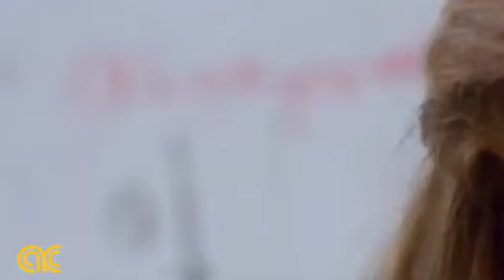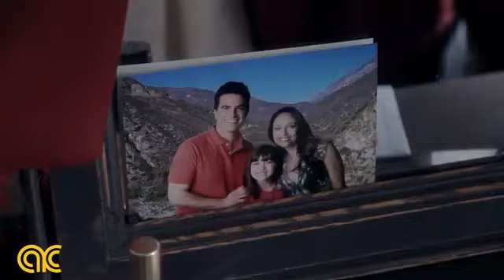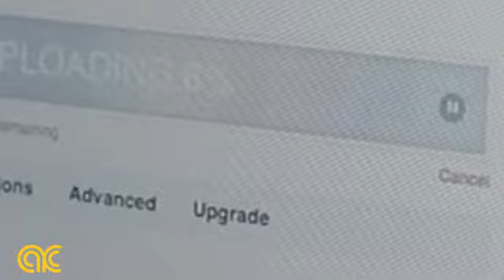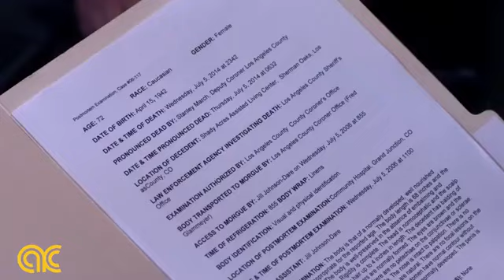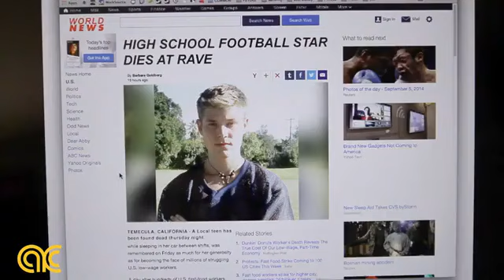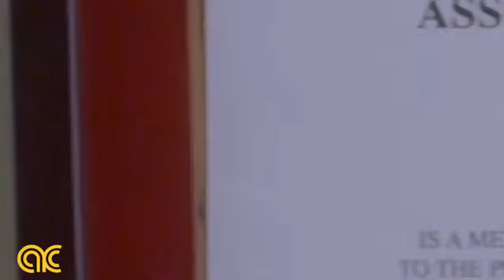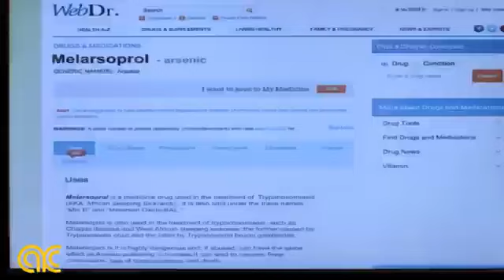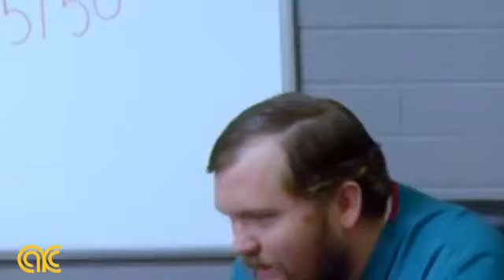LMN New Lifetime Movies 2024 Based On True Story 2024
helbn